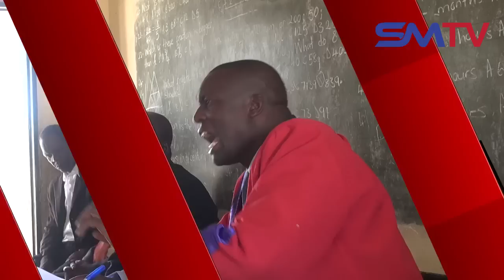Anemoyo Wakaomarara Kunge Chibereko Chehure